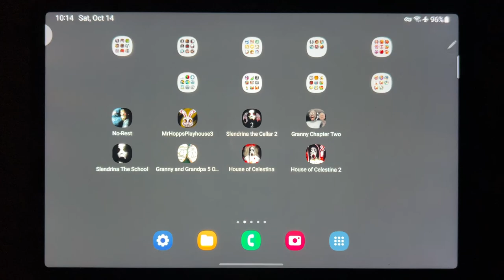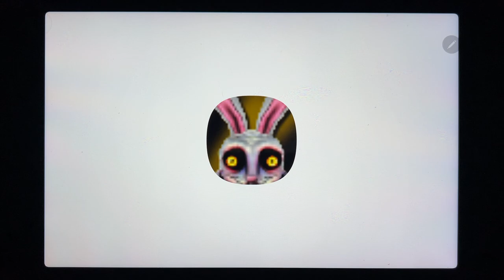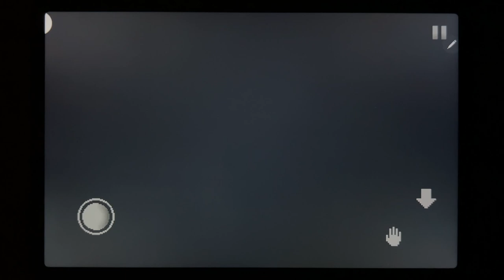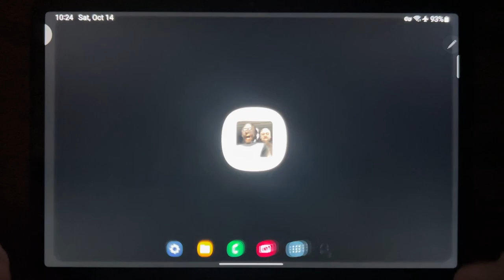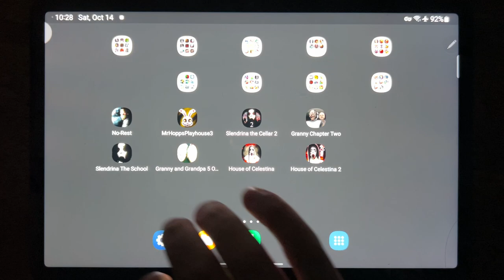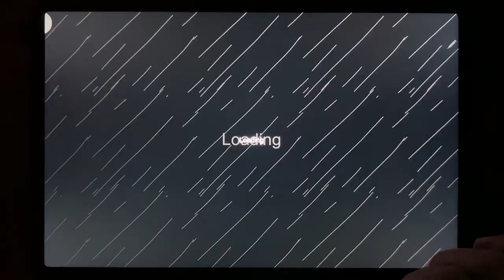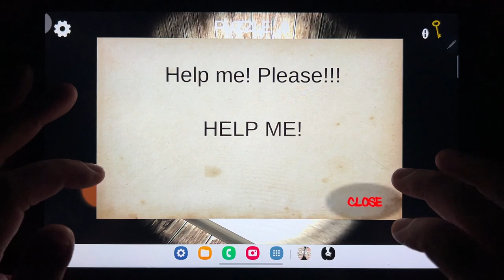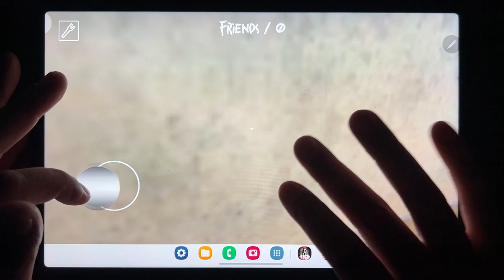No Rest, Mr Hopps Playhouse 3, Slendrina The Cellar 2, Granny Chapter Two, Slendrina The School...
No Rest, Mr Hopps Playhouse 3, Slendrina The Cellar 2, Granny Chapter Two, Slendrina The School, Granny and Grandpa 5 Origin, House of Celestina, House of Celestina 2